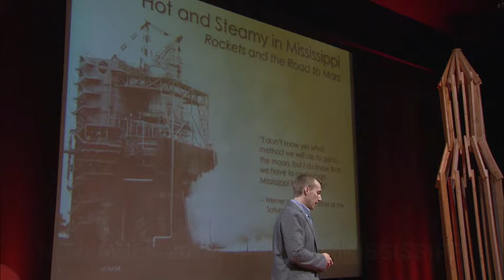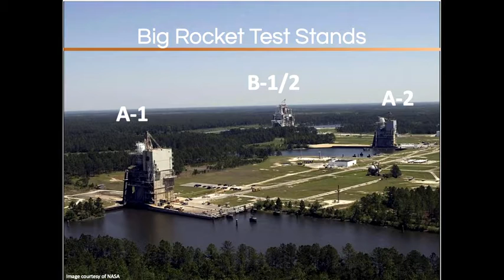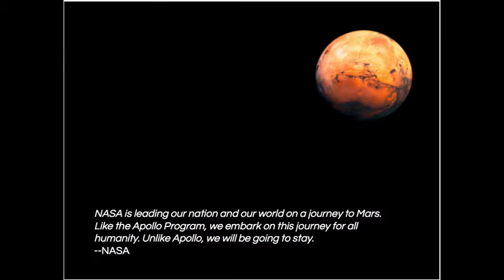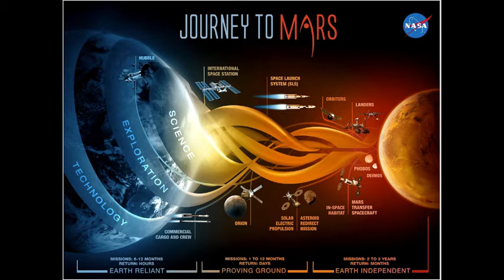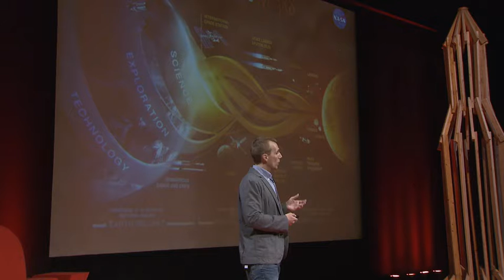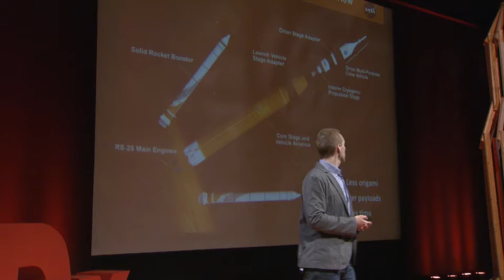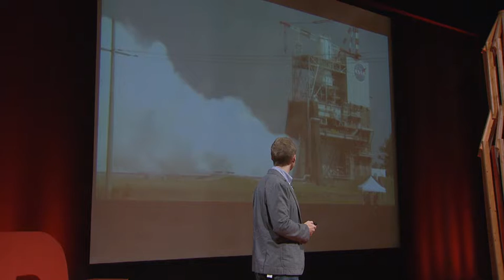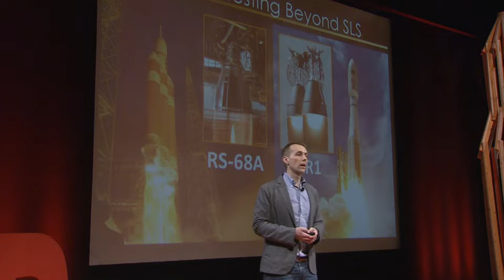Mississippi to Mars | Tom Martin | TEDxJackson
The idea of human travel to Mars is driving the mission of NASA. TEDxJackson Liftoff highlights the potential for local pathways to careers in space exploration, which still represents the pinnacle of STEM achievement. Tom Martin's talk explains the idea of NASA's Journey to Mars and its testing phase in a Mississippi swamp.

Tom Martin is a Project Manager in Aerojet Rocketdyne’s Advanced Space & Launch Business Unit.  In this role, he is responsible for the capture of AR1 business with the United States Government and commercial launch vehicle partners.  AR1 is an American propulsion solution being developed by Aerojet Rocketdyne to replace the Russian-made RD-180 engine on the Atlas V launch vehicle.

Mr. Martin has held numerous Program Management and technical roles of increasing importance in both large and small programs at the company.  Most recently, he has worked mission capture for the Space Launch System, which is the Nation’s next generation heavy-lift launch vehicle. Mr. Martin has strong engineering and technical background related to product design, development, and production. He received a Master’s of Science in Aeronautical & Astronautical Engineering from Purdue University and an Masters of Business Administration in Strategy and Finance from the University of Southern California.